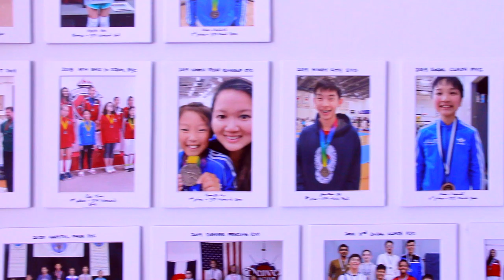Hobby & Lifestyle - Episode 5: Fencing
Fencing instructors Sorah Shin and Forrest MacDougall talk about the sport of fencing, the weapons and skills involved, and share their stories of how they dueled with the difficulties of the COVID-19 Pandemic and emerged victorious.

CREDITS:
Written, directed, filmed, and edited by Kyle D. K. Serra.

Interviewees: Sorah Shin, Allez Fencing and Forrest MacDougall, Precision Athletics

Fencers: Student of the Allez epee and Precision foil classes.

Filmed on location @ Allez/Precision Fencing Studio, Torrance, CA.

Orchestral Cinematic Epic-short, Documentary Background, Epic Heroic, Trailer, and Dramatic Nature Documentary from Pond5.com.